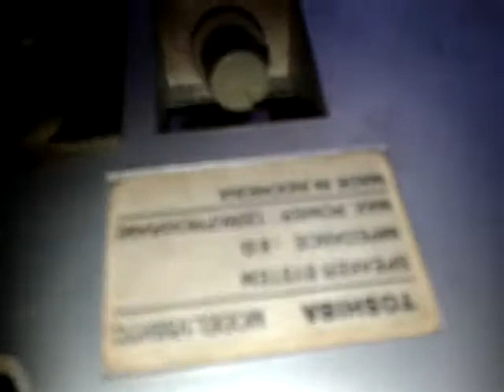diy active speaker